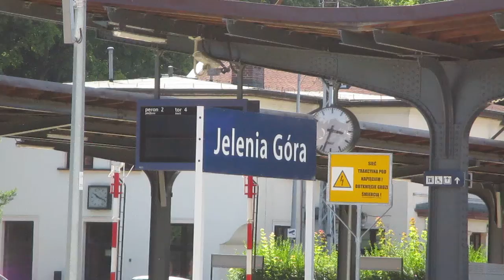Pociąg 69244 rozpoczyna bieg na stacji Jelenia Góra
Jednostka elektryczna 45WE-025 "Impuls" Kolei Dolnośląskich jako pociąg 69244 do Wrocławia Głównego rozpoczyna bieg na stacji Jelenia Góra 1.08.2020
PS: Pozdrawiam podróżnych którym udzieliłem informacji z którego peronu odjeżdża pociąg do Niemiec